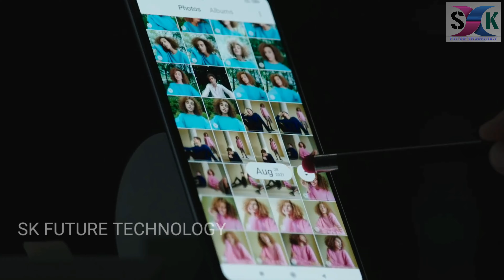XIAOMI 11T PRO UNBOXING, FIRST LOOK AND IMPRESSIONS, 11T PRO REVIEW, PRICE AND 8GB RAM, 12GB RAM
Xiaomi 11T and Xiaomi 11T Pro have been launched on Wednesday. Both new phones come with a 120Hz display and offer a 108-megapixel primary camera. Alongside the Xiaomi 11T and Xiaomi 11T Pro, Xiaomi brought the Xiaomi 11 Lite 5G NE that comes with features including triple rear cameras and a flat 10-bit AMOLED display.

Xiaomi 11T Pro Summary

Xiaomi 11T Pro mobile was launched on 15th September 2021. The phone comes with a 6.67-inch touchscreen display with a resolution of 1080x2400 pixels and an aspect ratio of 20:9. Xiaomi 11T Pro is powered by an octa-core Qualcomm Snapdragon 888 processor. It comes with 8GB of RAM. The Xiaomi 11T Pro runs Android 11 and is powered by a 5000mAh battery. The Xiaomi 11T Pro supports proprietary fast charging.
As far as the cameras are concerned, the Xiaomi 11T Pro on the rear packs a triple camera setup featuring a 108-megapixel primary camera with an f/1.75 aperture and a pixel size of 0.7-micron; an 8-megapixel camera with an f/2.2 aperture, and a 5-megapixel camera with an f/2.4 aperture. The rear camera setup has autofocus. It has a single front camera setup for selfies, featuring a 16-megapixel sensor with an f/2.45 aperture.
The Xiaomi 11T Pro runs MIUI 12.5 is based on Android 11 and packs 128GB of inbuilt storage. The Xiaomi 11T Pro is a dual-SIM (GSM and GSM) mobile that accepts Nano-SIM and Nano-SIM cards. The Xiaomi 11T Pro measures 164.10 x 76.90 x 8.80mm (height x width x thickness) and weighs 204.00 grams. It was launched in Celestial Blue, Meteorite Gray, and Moonlight White colours.
Connectivity options on the Xiaomi 11T Pro include Wi-Fi 802.11 a/b/g/n/ac/Yes, GPS, Bluetooth v5.20, NFC, Infrared, USB Type-C, 3G, and 4G (with support for Band 40 used by some LTE networks in India). Sensors on the phone include accelerometer, ambient light sensor, compass/ magnetometer, proximity sensor, and fingerprint sensor.